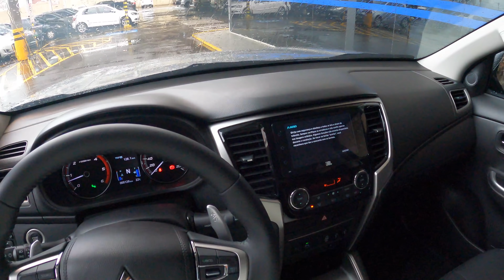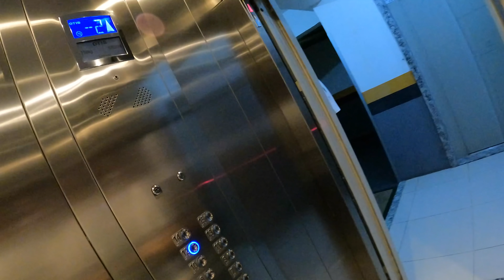FUI FAZER COMPRA DE L200 0KM 2021